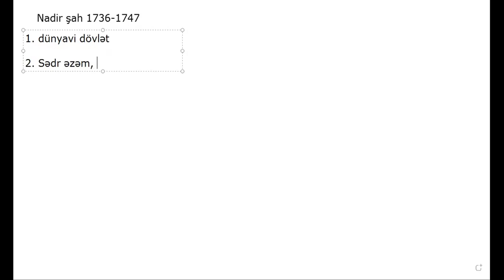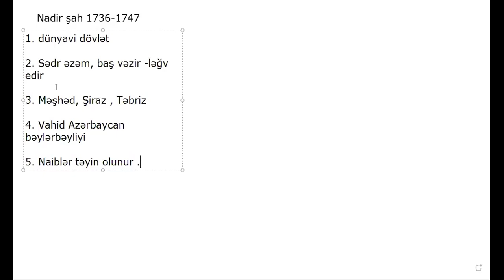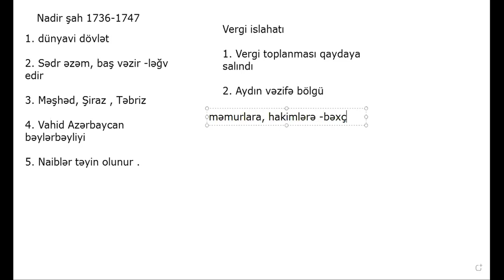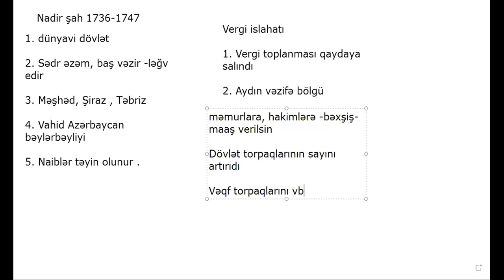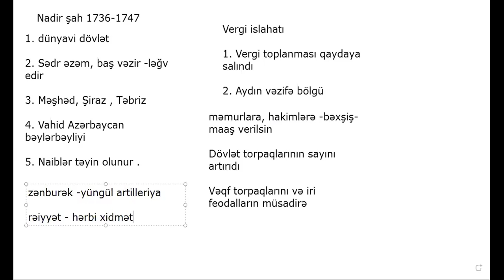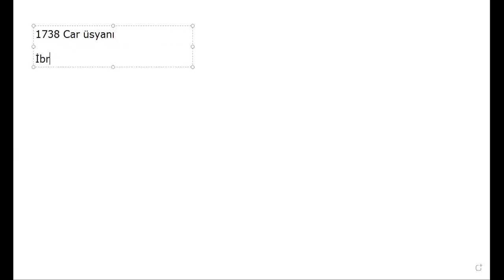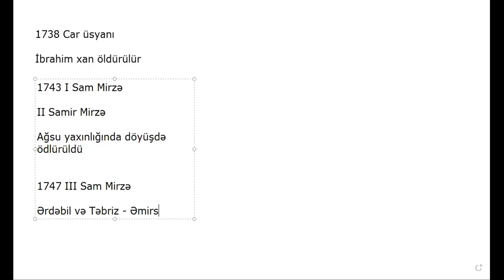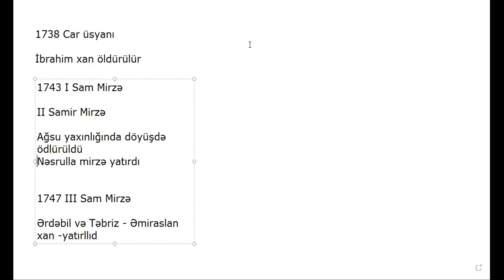Nadir şah Əfşar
Nadir şah Əfşar dövləti və onun daxili siyasəti